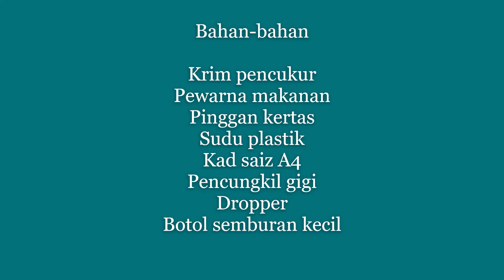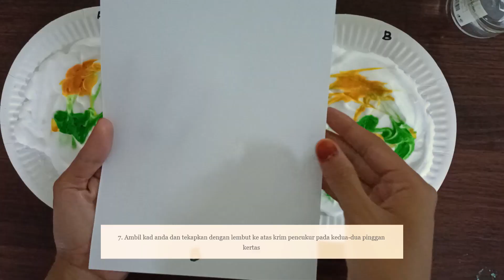Eksplorasi EduSTEAM: Marble Card